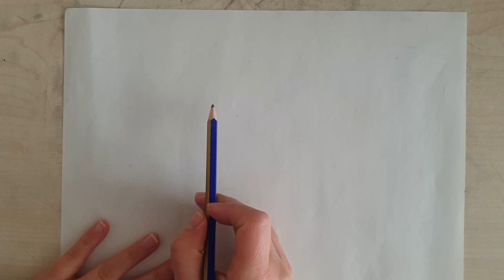draw with me #5 | basic object drawing #1 | no music, background noise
i dont like it

you can start drawing from scratch with me.
benimle birlikte sıfırdan çizim yapmaya başlayabilirsiniz.